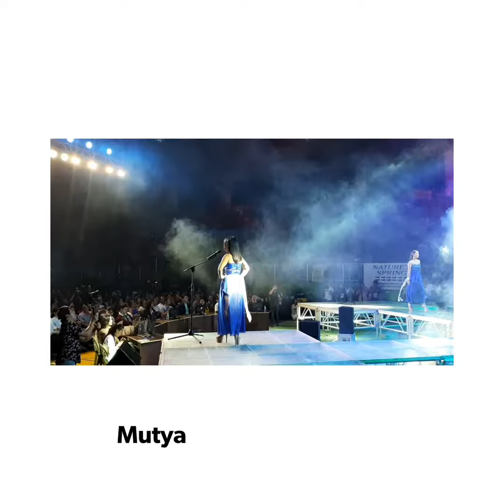Miss Pinpin Janice Guinita Bantaculo x Mutya ng Tubod 2019 Top 13 Finalist👑💕